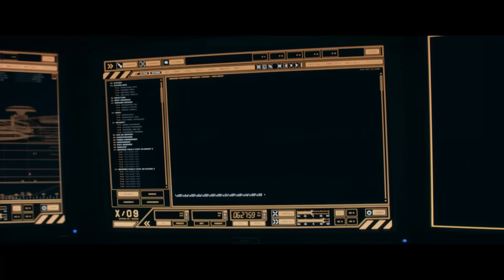Elysium | Action Sci-Fi Movie | Awesome Fight Scene! | Exoskeleton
In the year 2154, the very wealthy live on a man-made space station while the rest of the population resides on a ruined Earth. A man takes on a mission that could bring equality to the polarized worlds.
2013. Stars: Matt Damon, Jodie Foster, Sharlto Copley, Diego Luna